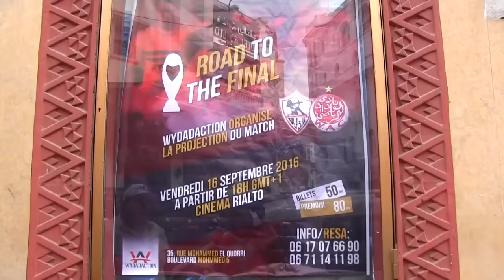بعد الهزيمة القاسية.. الصدمة الحمراء!!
رفضت مجموعة من أنصار فريق الوداد الرياضي لكرة القدم، كانت حاضرة في سينما ريالطو في مدينة الدار البيضاء لمتابعة مباراة الفريق الأحمر والزمالك المصري، لحساب دور نصف نهائي دوري أبطال إفريقيا، التعليق على الهزيمة القاسية التي تعرض لها الوداد.